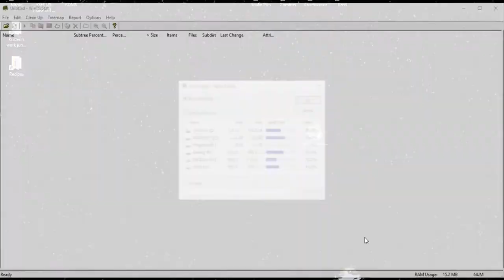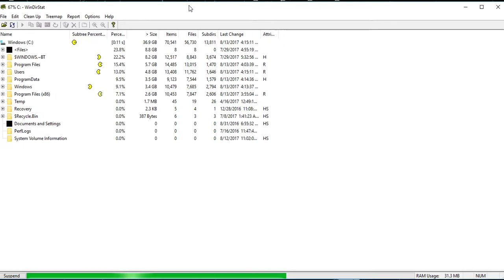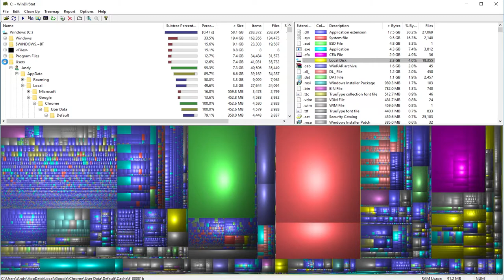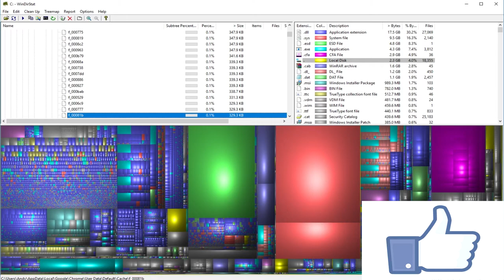WinDirStat - Disk Usage Statistics Viewer and Cleanup Tool for Windows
WinDirStat is a disk usage statistics viewer and cleanup tool for various versions of Microsoft Windows. It uses tree view with disk use percentage alongside a usage-sorted list of file extensions that is interactively integrated with a colorful graphical display.

Shipping:
Attn: CappTech

Camera Mic
Desktop Mic
Capture Card